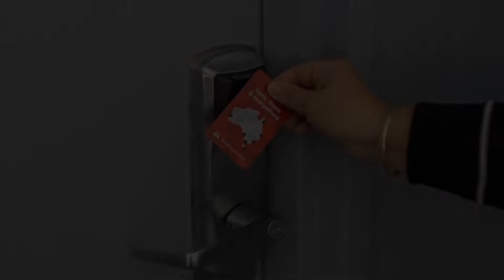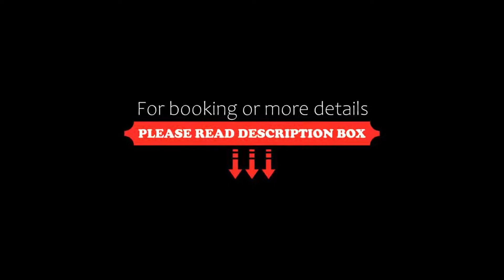Narrabeen Sands Hotel by Nightcap Plus, Narrabeen, Australia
About Property:
You're eligible for a Genius discount at Narrabeen Sands Hotel by Nightcap Plus! To save at this property, all you have to do is sign in.
This property is 2 minutes walk from the beach. Located in Narrabeen, on Sydney’s Northern Beaches, Narrabeen Sands Hotel by Nightcap Plus is only 20 km from Sydney city centre. All rooms feature a private balcony and some boast ocean views. In-room continental breakfast is available.
The Sands Narrabeen is a boutique h...
Property Type: Hotel
Address: 1260 Pittwater Road, 2101 Narrabeen, Australia
Searching For
1. Narrabeen Sands Hotel by Nightcap Plus - Narrabeen - Australia
2. Narrabeen Sands Hotel by Nightcap Plus - Narrabeen - Australia Address
3. Narrabeen Sands Hotel by Nightcap Plus - Narrabeen - Australia Rooms
4. Narrabeen Sands Hotel by Nightcap Plus - Narrabeen - Australia Amenities
5. Narrabeen Sands Hotel by Nightcap Plus - Narrabeen - Australia Offers and Deals
Audio Credit:
Track Title: Subway Dreams
Artist: Dan Henig